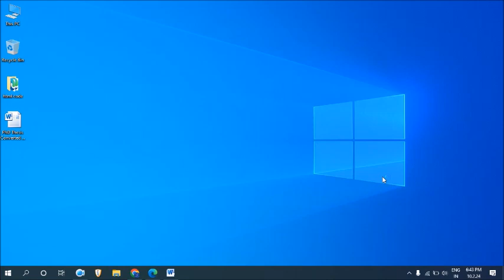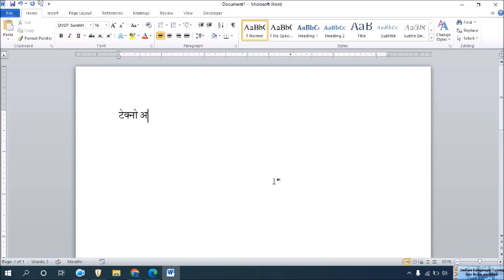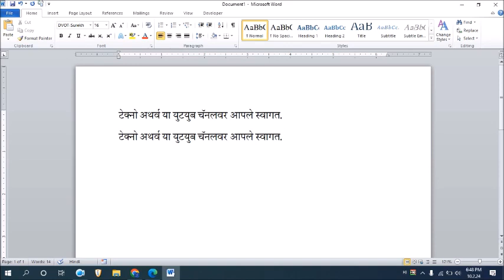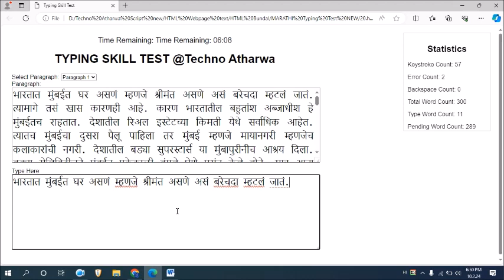Mpsc typing skill test। ISM V6 Vs Indic Input Tools। नेमके कोणते Software वापरावे। @Techno Atharwa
नमस्कार मित्रांनो Techno Atharwa या YouTube चॅनलवर आपले स्वागत. मित्रांनो आजच्या Video मध्ये आपण बघणार आहोत की, ISM V6 Vs Indic Input Tools। नेमके कोणते Software वापरावे। याची संपूर्ण माहिती या video मध्ये देण्यात आली आहे.
धन्यवाद। # ism v6 vs indic input tools, # mpsc clerk typing skill test, # Typing Software,